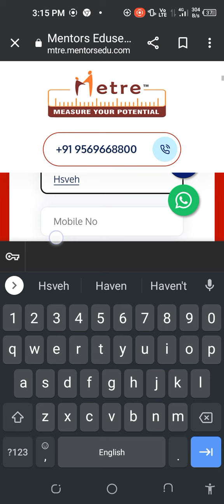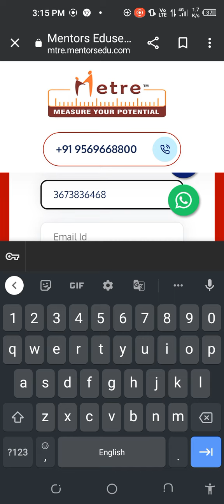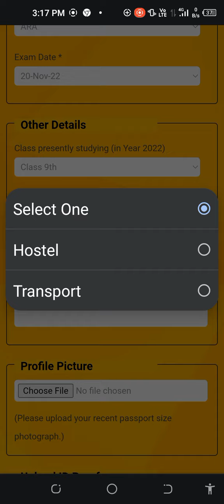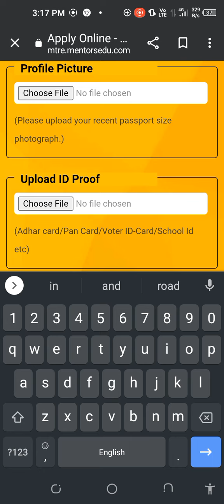(Metre) for class9 ,10,11,5,6,7,8 examdate -20 November 2022